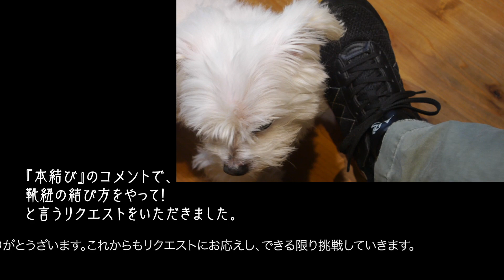蝶結び 〜 靴紐のほどけない結び方【イアンノット改良版】一瞬で結べるちょうちょ結び 運動靴の靴紐が簡単に…。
靴紐がいつの間にか緩んじゃう！綺麗に結べない！ズボンの紐がしっかり結べない！意外と大人になっても困ってる人多いんです。それを解決して、ついでに簡単で素早くかっこ良い結び方を紹介します。

最近、アスリートの間で人気の靴紐の結び方、イアンノットってご存知ですか？オーストラリアの方が考案した結び方です。靴紐専門の結び方なので、新聞紙や雑誌を束ねたり、プレゼントをくくったり、というとき、きちんと縛れないのが難点でした。

イアンノットに一手間加えて改良した『超速！蝶結び！』覚えると、毎日でも使いたくなり、紐履が好きになります。

慣れると本結びより簡単で、しかもしっかり締まります。新聞紙や雑誌をまとめる時、しっかり締まります。子供や温泉の浴衣の帯も緩みません。かっこいいです！便利です。

‹‹‹チャプター›››
0:00 ご挨拶と超速！蝶結び！実演！
0:48 超速！蝶結びの結び方
2:14 失敗例！緩む原因を紹介！
4:17 丁寧な解説『超速！蝶結びの結び方』
5:31 紐靴を結んで見た
6:00 散歩に行きたいまるのご挨拶

※本結びと同じで、縦結びになると、解けてしまいます。ご注意ください。

撮影機器：Panasonic Lumix GF-6（固定）
iPhone X＆Zhiyun SMOOTH Q［3Dジンバル（スタビライザー）］（手持ち・固定）
録音機器：TASCAM DR-40X（ASMR対応録音・ナレーション収録）

◆◆◆　参考にした動画の紹介です　◆◆◆
IAN KNOTの考案者Ian Fieggenさんのチャンネルです。
様々なかっこいい靴紐の結び方を紹介されてます。楽しいですよ！
アスリートの方必見らしいよ！

★★★チャンネルあさりおんの登録をお願いします★★★
暮らしや住まいに関する記事がいっぱいのwebマガジン“あさりおん”
そのYouTube版です。新作を続々アップの予定。

いつも靴紐がほどける方必見！高速.・超速！蝶結び！解けないちょうちょ結びが一瞬で結べる結び方 【靴紐もしっかり結べるイアンノット改良版】簡単だから運動靴が大好きに！

※ご理解いただけると思いますが、まるの声は子役ではありません。ボイスチェンジで加工されたものです。